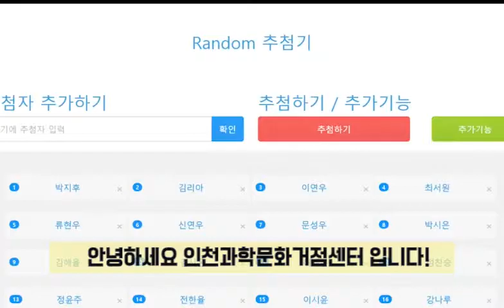[1-365 과학축제] 우리집과학실험실 1~4회차 추첨 영상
“우리집 과학실험실 - 추첨결과”

안녕하세요. 인천과학문화거점센터입니다.

‘제4차 여러분의 집으로 과학실험실을 배달해드립니다’를 신청해주신 모든 분께 진심으로 감사드립니다.

1, 2, 3회차 실험의 경우는 신청자 수가 적어 신청해주신 모든 분께서, 그리고 4회차 실험은 50분이 선정되셨습니다. 축하드립니다~!
(단, 주소지가 인천이 아닌 경우와 지난번 동일회차 당첨자 및 중복가정 신청자는 자동으로 취소되었습니다.)

선정을 축하드리며, 선정되신 분들께는 담당자가 개별적으로 연락드리도록 하겠습니다.

- 주소지가 인천이 아닌 다른 지역은 자동 취소하였습니다.
- 지난 회차 당첨자가 또 신청한 경우는 자동 취소하였습니다.
- 중복신청 및 같은 가정은 1명의 신청서만 유효
- 추첨영상(4회차)은 추후 게시하도록 하겠습니다.

감사합니다.

* 이 프로그램 과학기술진흥기금(과학기술정보통신부) 및 복권기금(기획재정부)의 재원으로 한국과학창의재단과 인천광역시의 지원을 받아 기획한 프로그램입니다.